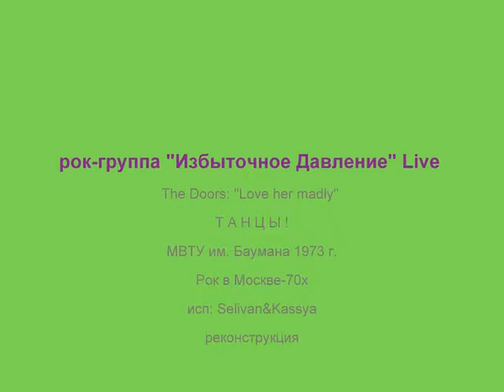"Избыточное Давление" Live /love her madly/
Рок-группа "Избыточное Давление" Live
The Doors "Love her madly"
МВТУ им. Баумана 1973 г.
Т А Н Ц Ы !
Selivan&Kassya
Рок в Москве-70х
Реконструкция 2011